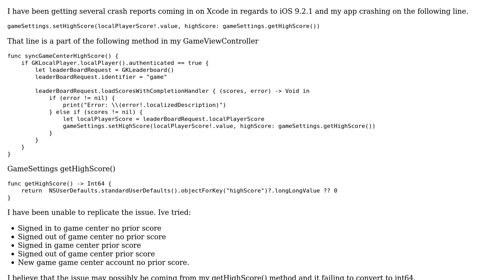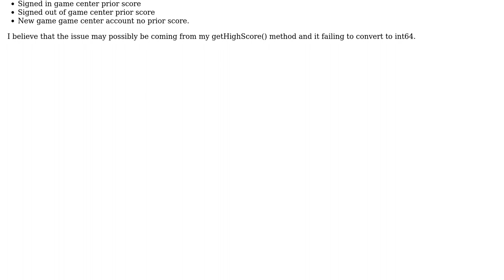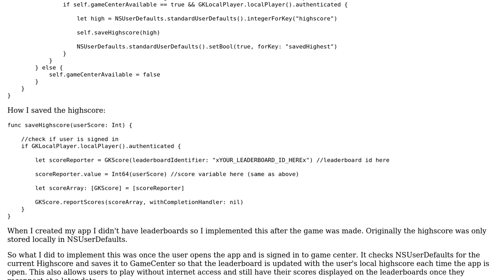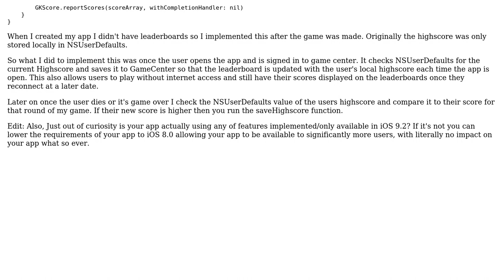Game Center Crashing App on iOS 9.2 (2 Solutions!!)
Game Center Crashing App on iOS 9.2

With thanks & praise to God, and with thanks to the many people who have made this project possible! | Content (except music & images) licensed under CC BY-SA | Music | Images & others | With thanks to user Ray user Mike user kitzmiller09 and the Stack Exchange Network Trademarks are property of their respective owners. You are responsible for your own actions.